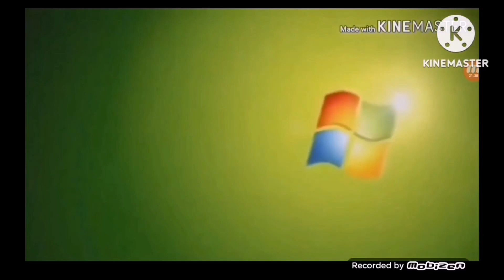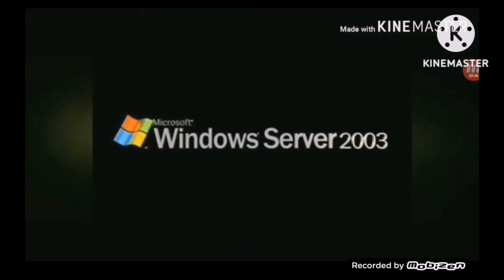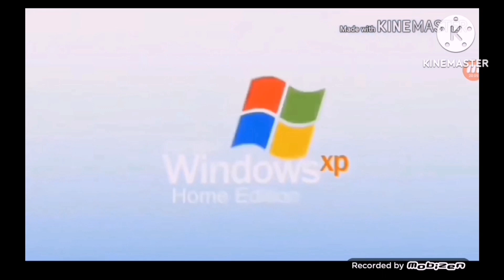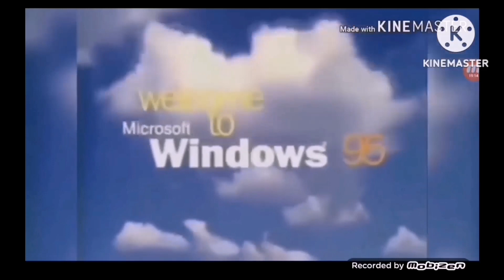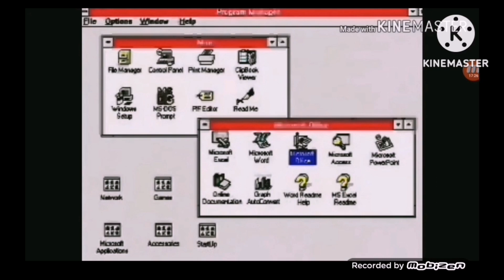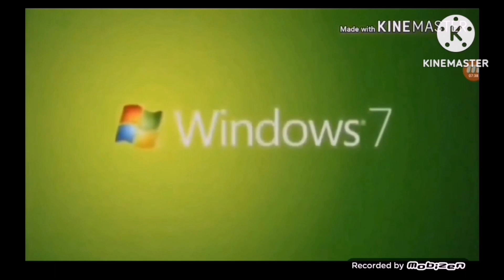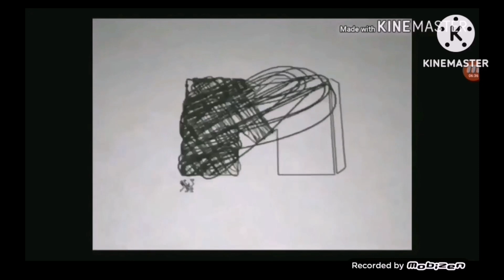the super still not final animation logos in reverse